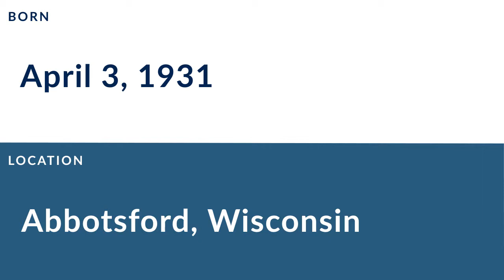Galen Laack: Football Guard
Galen Laack was a professional football guard who played for 1 season in 1958.

In college, Laack played for the University of the Pacific in Stockton California San Francisco and Sacramento California.

Professionally, Laack played for the Philadelphia Eagles.